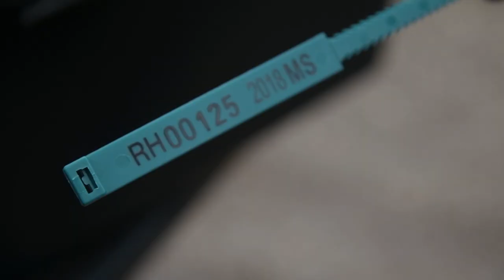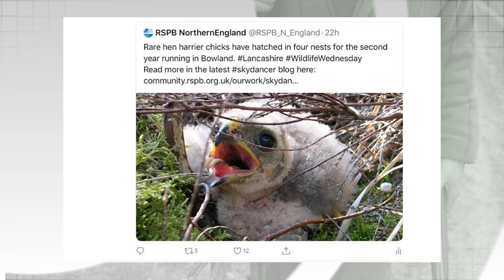Fieldsports Britain - Wild boar meat feast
This week, Cai and Tomo Svetic are hunting game for a long over due dinner date. The game chef jumps on an aeroplane from his native Kent and heads for the Balkans, where the wild boar and roe grow fat in the Mediterranean sunshine. Watch him hunt them and cook them in the new episode of Hunt & Cook. Meanwhile, Charlie is at the Braces rifle range outside Bristol for the third in our series of Fieldsports Skills Days - where we hand out free ammo to viewers and watch them have a lovely time shooting. And News and Hunting YouTube complete this week's FieldsportsBritain.

2-3 July 2019 Swillington Shooting Supplies, held at Coniston Shooting Ground, Skipton.

Sea Eagles prey on lambs

▶ Shares
To find out how to buy shares in Fieldsports Channel,